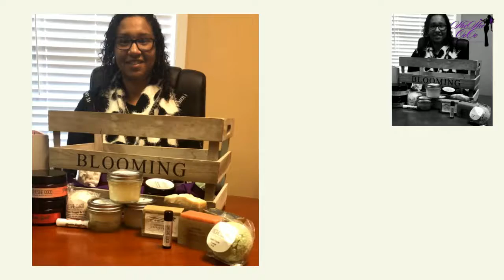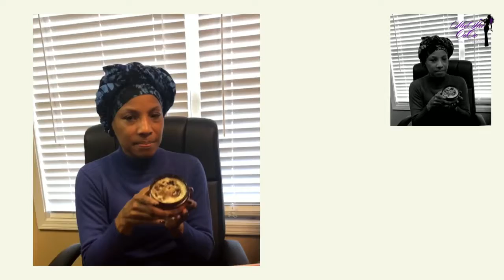We support our clients businesses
Satisfied Client Review Honey Renee! Contact Her For All Your Organic Beauty needs SheShe CoCo Organics!!! Thank You For Choosing Georgia Injury Attorneys !!!